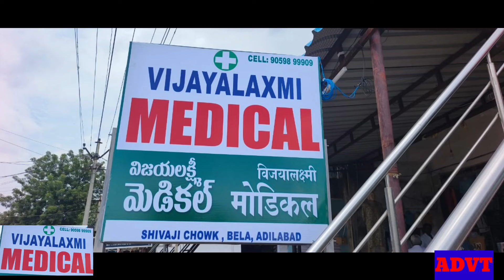आंधी-तूफान से फसलें बर्बाद हो गईं